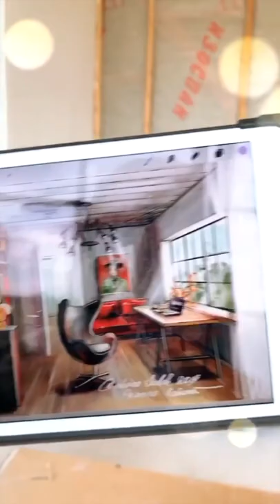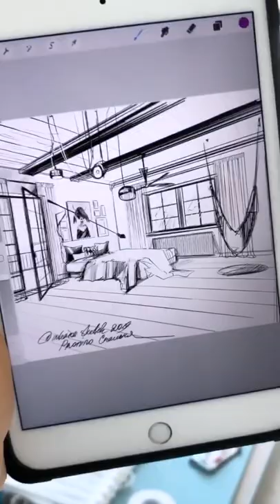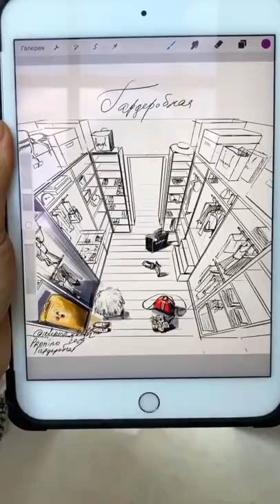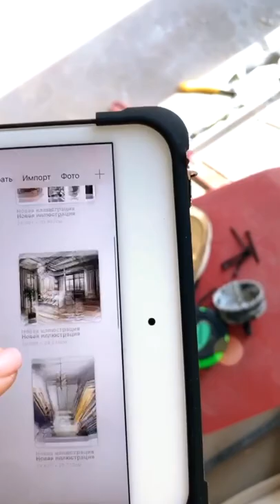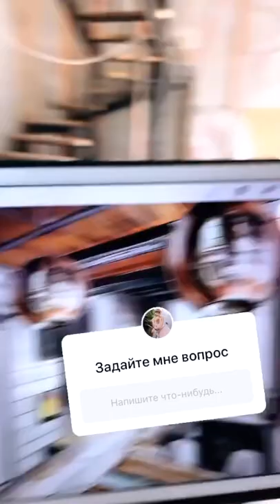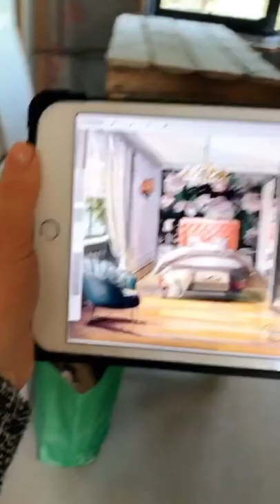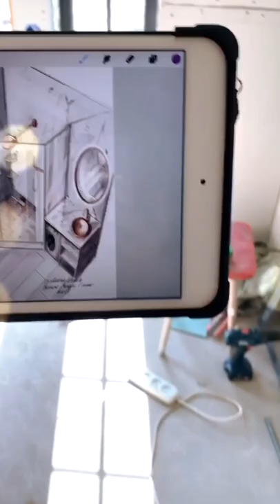Такой РУМ ТУР вы еще НЕ ВИДЕЛИ! ДОМ МЕЧТЫ❤️ Демонстрирую эскизы будущего интерьера / Interior Sketch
Небольшой РУМТУР по моему дому, который я сейчас строю.
Именно проект этого дома стал основой НОВОГО курса скетчинга на планшете.
Вместе со мной, проходя этот курс, вы сможете подбирать мебель и образы в Pinterest - собирать кухню в конструкторе IKEA, придумывать смелые ракурсы и интересные решения по эскизам и их реализации! строить их в программе, по размерам и привязкам перспективы, которые дает там цифровое рисование.
Мы,пройдясь по всем комнатам, нарисуем все все что будет в доме - от кухни до гардеробной! лучше смотреть чем читать! В видео видно все !
Это концентрация всех моих знаний, приобретенных за годы ПРАКТИКИ скетчинга! В этих 20 уроках я применяю абсолютно все полученные мной навык, использую новые фишки, которые выводят скетчи на IPAD на совершенно ИНУЮ ОРБИТУ!

Вы мечтали выделяться из толпы? Чтобы хотели заказывать именно у вас? Добавьте мастерства и энергетики в свои интерьеры! оживите скетчи! выделитесь новыми ракурсами. рисуйте объемные скетч планы!

Углубляйте тени, внедряйте зрителя в пространство, покажите живой воздух! Все это в новом курсе. Старые знания - фундамент, а этот курс - надежная кровля! Ну и конечно здесь - никаких референсов! Мы рисуем все под клиента! Дом моей мечты ждет гостей!

Давно мечтаешь научиться рисовать? Приходи ко мне на курсы и исполни свою мечту